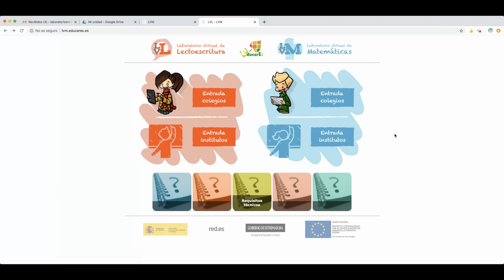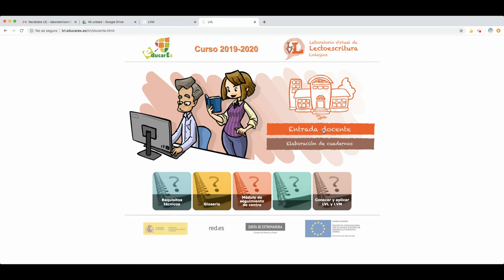Primer acceso LV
¿Cómo es el acceso a los laboratorios virtuales?
¿Desde donde accedemos los docentes?